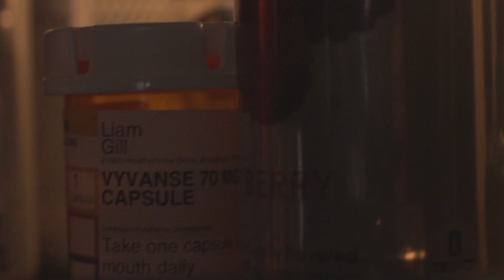september, 2019 | a letter to elise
i made this video during a brief but sudden mental breakdown
wish i could make this public but it’d just be weird...
thanks